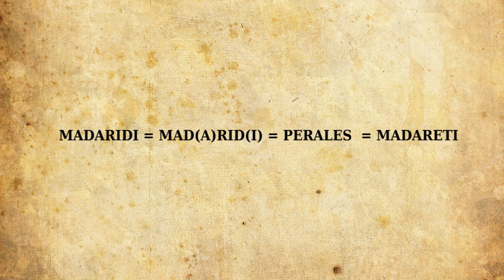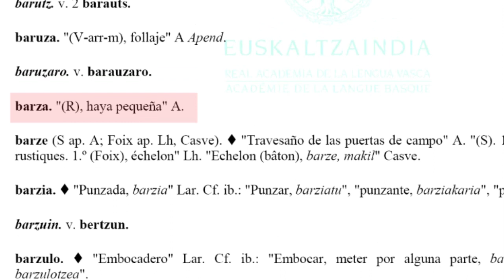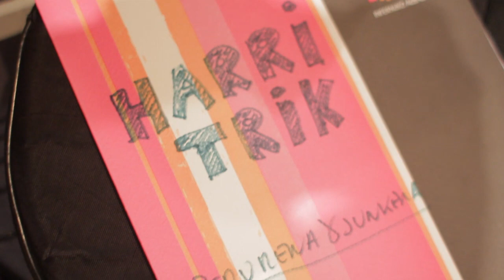"Меж двух Иберий", 4-я серия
ТВ-программа "Меж двух Иберий", автор - Артем Иванцов (Днепр, Украина). Четвертая  серия. Деусто, "Мадрид" - баскское слово, Кепа Хункера, танго в Бильбао, баскская продуктовая корзина